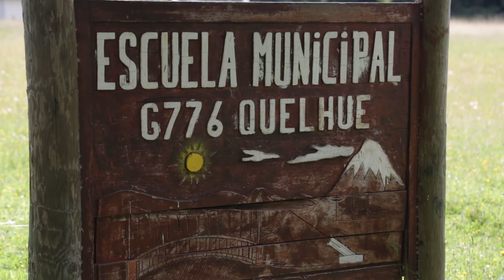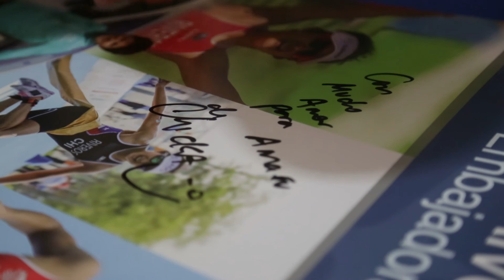¡La gran Bárbara Riveros visitó la Escuela Municipal G776 de Quelhue!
Subaru Chile Ironman70Pucon ModoPucon 2017